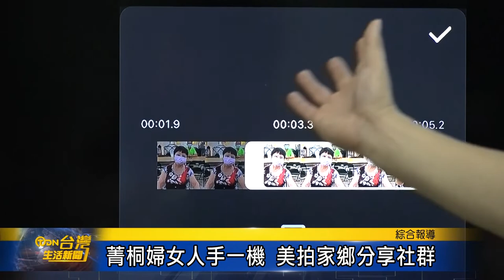菁桐婦女人手一機 美拍家鄉分享社群 台灣生活新聞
菁桐社區是平溪區力推的性別友善社區，也是新北市婦女服務中心協力的婦女團體，開辦培訓菁桐女路導覽課程，協助偏鄉女性社會參與及二度就業，邀請社區女性嘗試分享個人的視角，詮釋在地文史與地標，今年除了女路培訓課程外，更增加了行銷課程，今(14)日課程利用人人有的手機，學習拍攝平面動態畫面後再製作剪輯，也希望能促進菁桐當地觀光產業的發展。